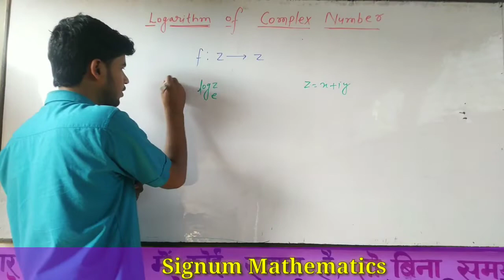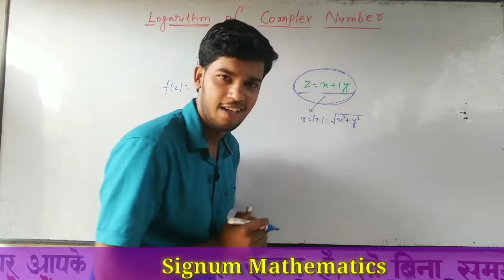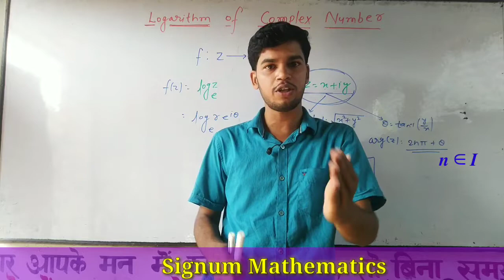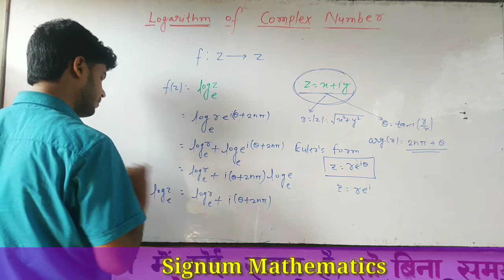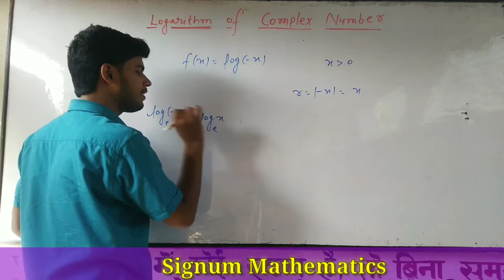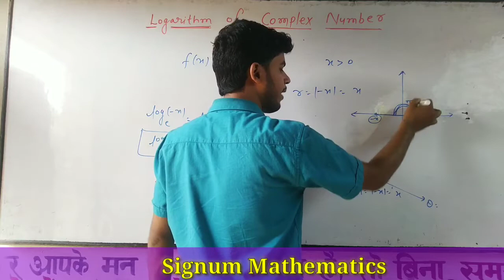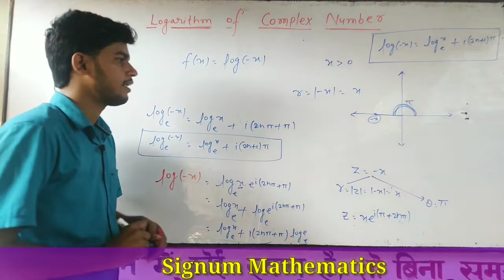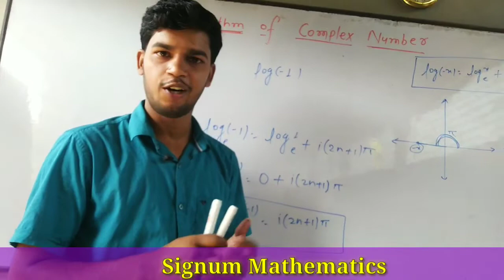How to find log of negative real numbers or Complex numbers